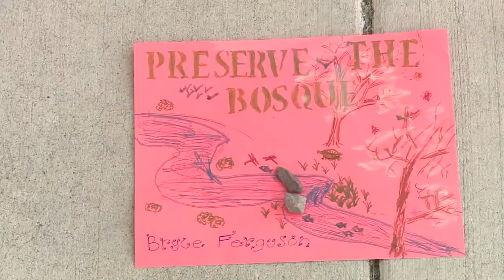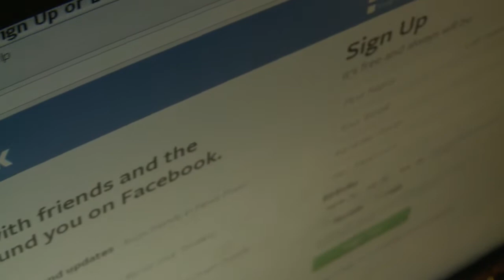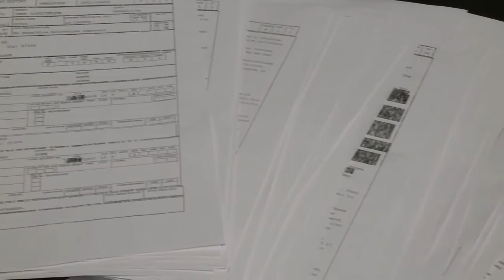KRQE News 13 This Morning